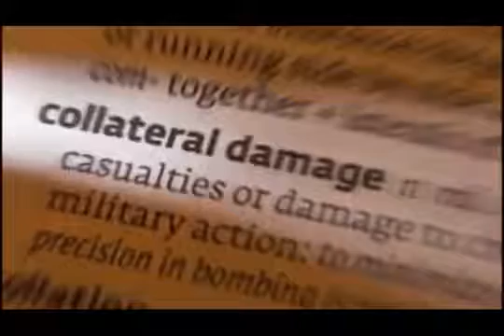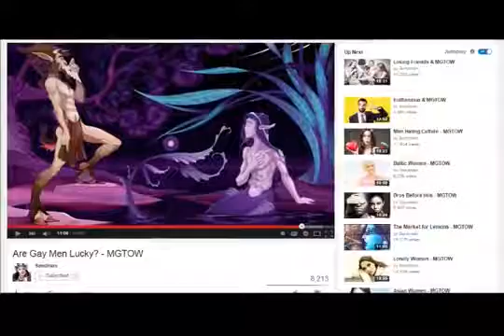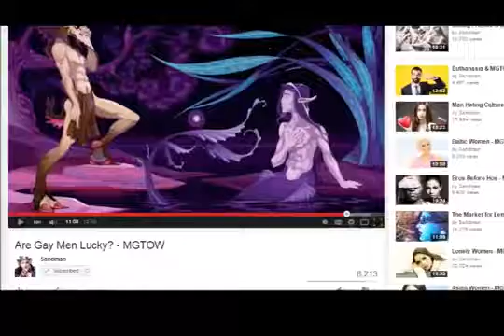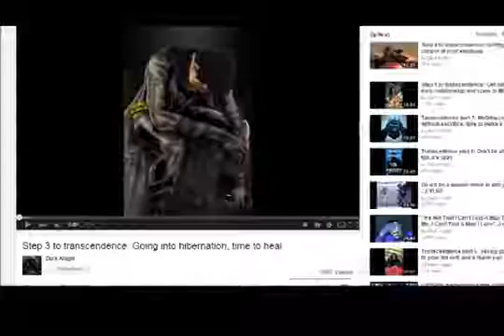MGTOW Band of Brothers